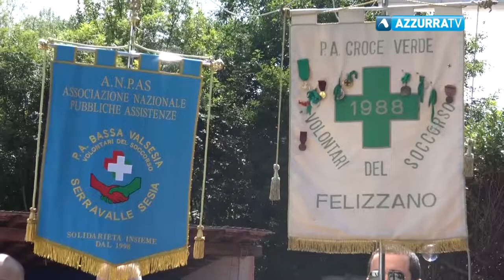A Nebbiuno la festa del Gruppo volontari ambulanza del Vergante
2 agosto 2017 - A Nebbiuno i festeggiamenti del gruppo volontari ambulanza del Vergante. Tre giorni di appuntamenti che hanno coinvolto tutto il territorio. Momento clou degli eventi la giornata di domenica.  Qui ha avuto luogo l’inaugurazione del nuovo mezzo medicalizzato di cui il gruppo volontari si è dotato. Soddisfatto il presidente Daniele Giaime e il sindaco Elis Piaterra.